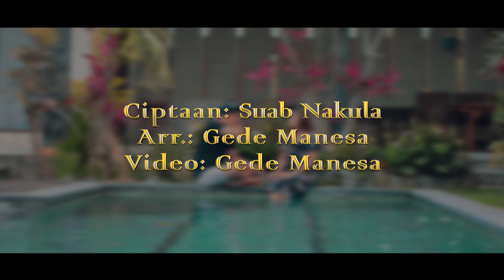MATEGUL DI HATI - Suab Nakula (Official Music Video)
MATEGUL DI HATI
Vocal: Suab Nakula
Ciptaan: Suab Nakula
Arranger: Gede Manesa
Video: Gede Manesa
Produksi: Nesa Production
Model: Sari Saka
Lokasi: Villa Arete Br. Bayad, Kedisan, Tegallalang.
Chanel ini akan terus mengunggah lagu-lagu pop Bali dari Nesa Production.
(Video ini milik Nesa Production, dilarang mengupload ulang!)
Terima Kasih...